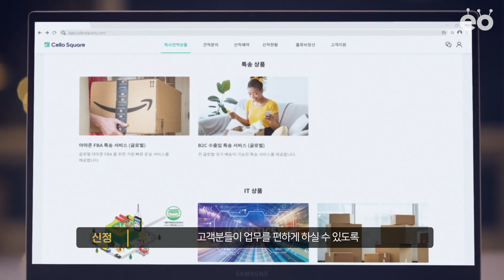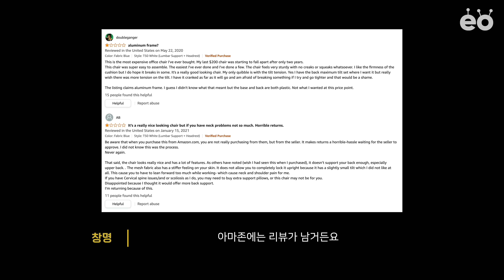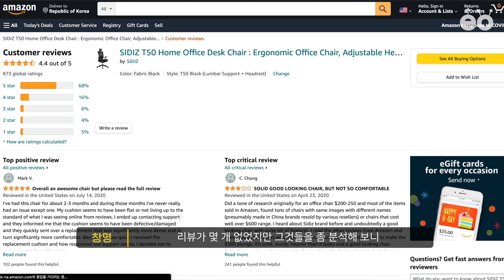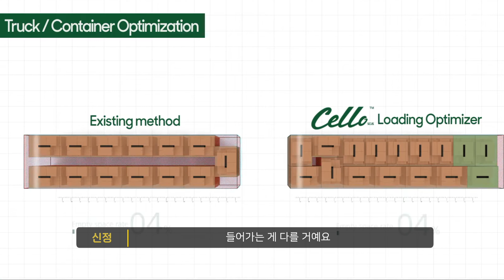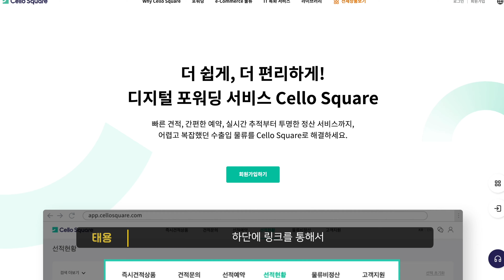한국에서 1위하던 이 아이템, 미국에서도 잘 팔릴까?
이 영상은 삼성SDS로부터 소정의 제작, 홍보비를 받고 제작되었습니다.

삼성SDS의 디지털 포워딩 서비스, 첼로 스퀘어(Cello Square)를 통해 미국에서 성장한 국내 기업이 있습니다. 바로 퍼시스의 시디즈 브랜드입니다.
최근 2년 사이 글로벌 가구 시장이 빠르게 성장하고 있습니다. 집에 있는 시간이 길어지면서 사람들이 가구 소비를 더 하기 시작했기 때문인데요,

한국 가구 브랜드 중 아마존 진출을 통해 크게 성장한 회사가 있습니다.

오피스에서 일하는 사람들에게는 많이 친숙한 브랜드 시디즈인데요, 한국에서의 품질과 브랜드 인지도 때문에 미국에서도 당연히 잘되지 않을까 생각해서 담당자 혼자서 미국 진출을 시작했다고 합니다.

시디즈는 결국 미국 시장에서 승승장구하고 있지만 초반에는 별점 1점 평가를 받으며 소비자들이 냉담한 반응을 보였다고 합니다. 별점 1점에서 현재의 4.5점 수준에 이르기까지의 과정을 담아봤습니다. 과거에는 합리적인 가격의 가구를 국내에서 생산해서 미국에 파는 건 엄두도 못내는 일이었는데요, 삼성SDS의 물류혁신도 불가능한 걸 가능하게 하는 데 큰 역할을 했습니다.

아마존 진출, 해외사업에 관심있는 분들에게 좋은 참고가 되었으면 좋겠습니다.

▶ 시디즈를 미국에서도 만나보고 싶으신 분은 여기로

▶ 국제물류를 디지털로 한번에, 삼성SDS 첼로 스퀘어